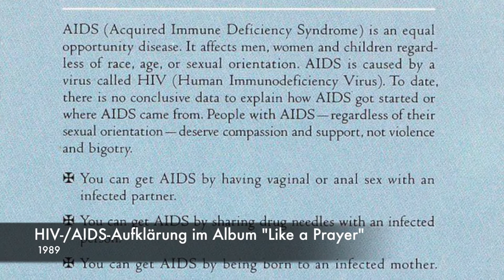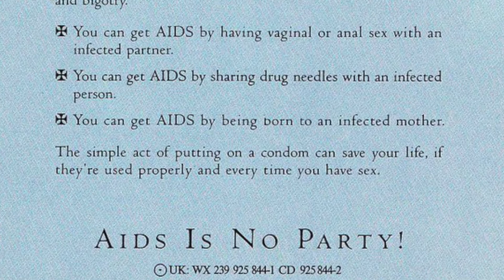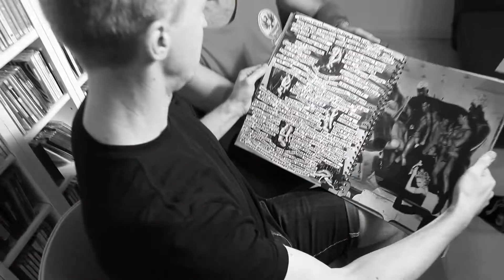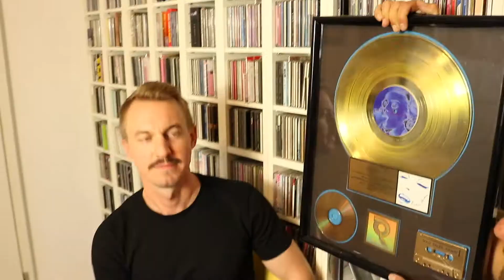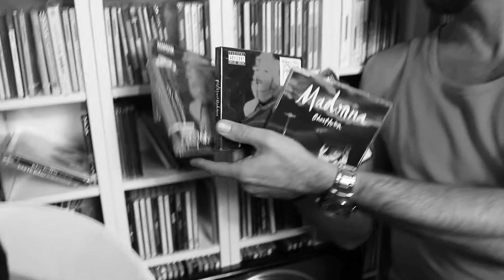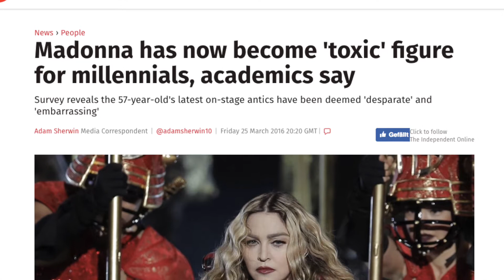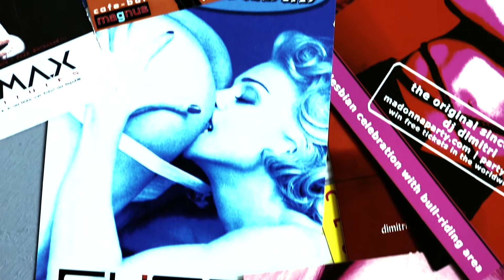Madonna - Gay Icon: Durch die Augen eines Superfans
Warum wurde Madonna zur Schwulenikone? Ob Fetisch, Voguing oder heiße Kerle: Gemeinsam mit dem Madonna-Experten DJ Dimitri forschen wir der Frage nach, was Schwule an Madonna fasziniert.

**EXKLUSIV** 2x2 Gästelistenplätze für das Event "20 Years Madonna Parties by dj Dimitri" zu gewinnen: Das 20jährige Jubiläum der Madonnaparty findet am 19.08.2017 ab 23 Uhr im Stuttgarter Club "The Paris" statt.  Schreibt dafür eure erste Erinnerung an Madonna in die Kommentare. Wir verlosen die Tickets unter den Teilnehmern auf YouTube und Facebook.

Von "Holiday" bis heute: DJ Dimitri hat Madonnas Karriere von Anfang begleitet. Er organisiert seit 20 Jahren erfolgreich Madonnaparties u.a. in Stuttgart, Zürich, Köln und Hannover. Im Interview erzählt uns der langjährige - aber nicht unkritische - Superfan aus seiner persönlichen Madonna-Geschichte.

Nebenbei zeigt er uns seine riesige Madonna-Sammlung inklusive goldener Schallplatte und dem berühmt-berüchtigten "SEX"-Bildband!

Screenshots:

The New York Times: Robert Plunket - "POP CULTURE VIEW; Farewell, Judy; Hello, Madonna" (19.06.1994)

The Independent: Adam Sherwin - "Madonna has now become 'toxic figure', academics say" (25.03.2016)